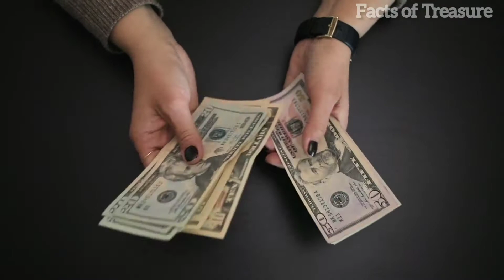दुनियां के सबसे बड़ा radio telescope|in china|rahasya|glass gemcorn|सरवर सिंह|hooker's lips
दुनियां के सबसे बड़ा radio telescope in china|rahasya|glass gemcorn|सरवर सिंह|hooker's lips|@factsoftreasure6188

👉Visit for videos of playlist ▶️ random facts

facts intrestingfacts amazingfacts hindi knowledge motivation_facts Facts_of_Treasure historical_ place history।

🛑Note:-"This channel provides the vedios for the EDUCATIONAL purposes ONLY and not to hurt the feelings of anyone.
These vedios may contain some clips images just to clarify the topics more easily NOT TO encourage or violence ,fear of dangers,harm of human etc anyone the people in the way".

         "Fair use" for purpose  such as criticism, comments, news reporting, teaching, scholarship on reaching.fair use is a use permitted by copyright statute the might otherwise be in fringing.Non-profit education or personal use tips the balance in favour of fair .